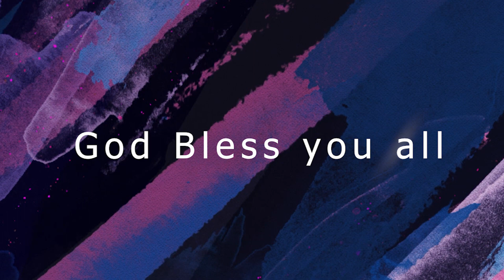MOVING FORWARD 4 | PAS BEN JOSHUA | SUNDAY SERVICE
Year Of Expansion